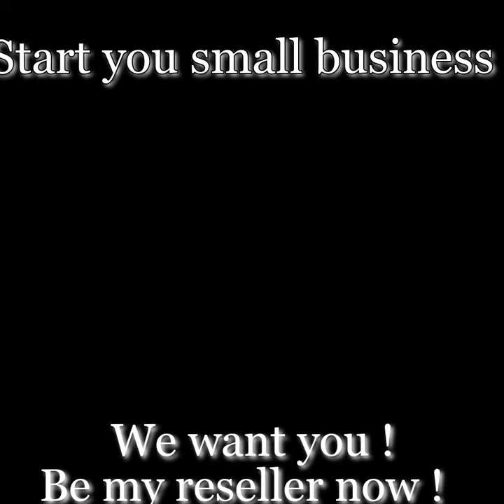Best kids video | All about for kids